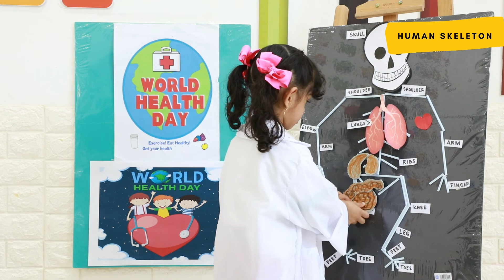WorldHealthDay OurPlanetOurHealth HumanAnatomy